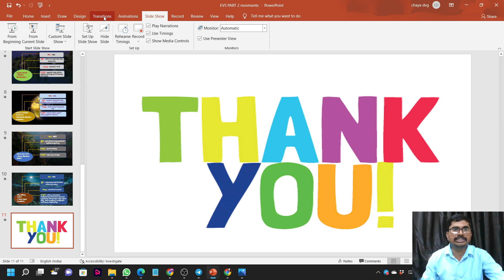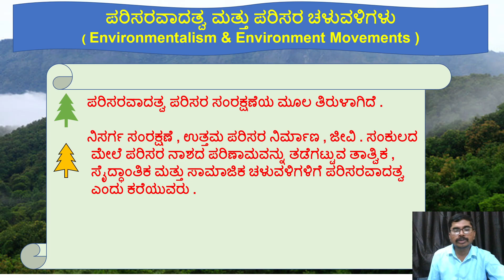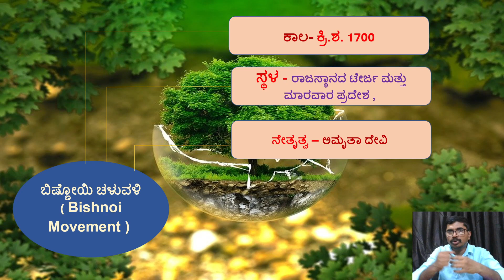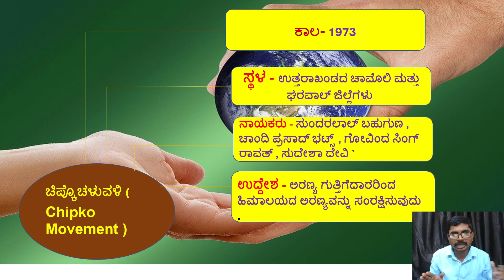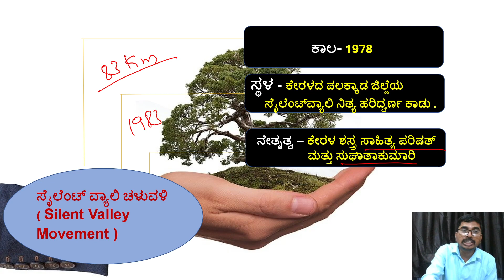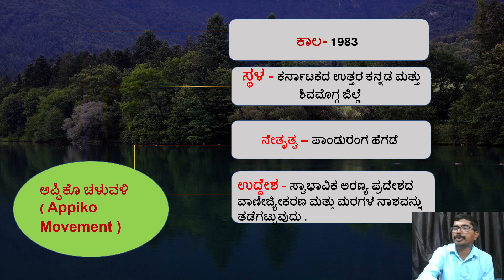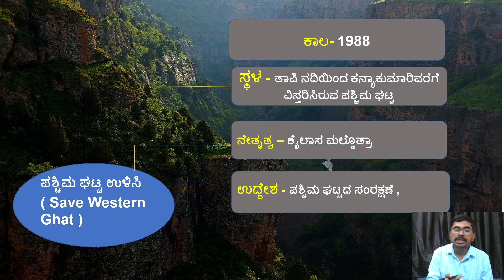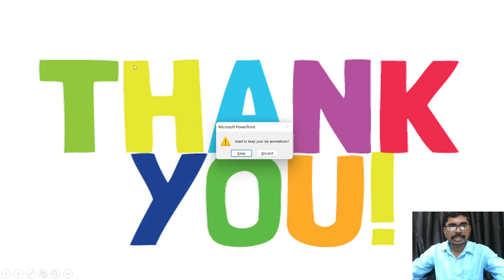TET EVS : ಪರಿಸರ ವಿಜ್ಞಾನ : ಪರಿಸರ ಚಳುವಳಿಗಳು